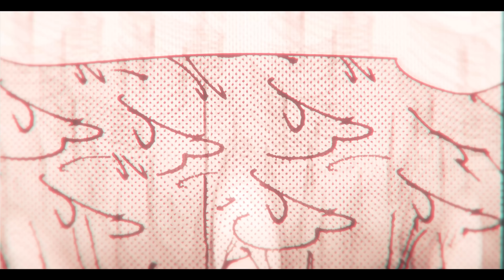♪ Hajime Kashimo | Eletricidade | AniRap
- Contato Profissional -

- Créditos -

▶ Voz/Letra: AniRap
▶ Mixagem/Masterização: Marck (@marck)
▶ Editor: Cemega, Zowk, Kyrame, RMDS (@rmds.on), @Alu, Ranori (@ranori.zip),  Darkus (@sir.darkus), Thichan (@ThichanEditor), @Leozin
▶ Beatmaker: @Zane
▶ Guitarras por: WL (@wlwave)
▶ Thumb: @MSdaiki
▶ Ilustração: Yago (@YatArts)

URT

- Tag -